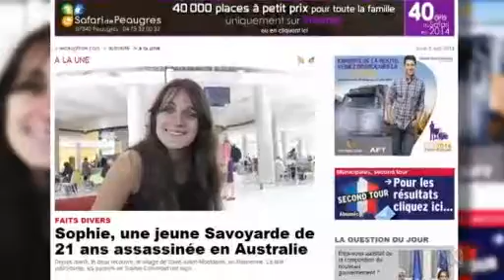CCTV footage shows French student's final moments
Police have released security footage showing 21-year-old French student, Sophie Collombet, walking through Brisbane's cultural centre just before she was brutally murdered.